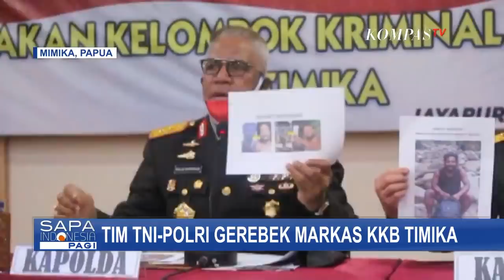Buron Sejak 2009, Pimpinan KKB Papua Ditembak Mati Tim Gabungan TNI-Polri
JAYAPURA, KOMPASTV - Tim gabungan TNI-Polri berhasil menembak mati pimpinan kelompok kriminal bersenjata wilayah Makodap Tiga Timika Hengky Wanmang.

Penembakan terhadap pimpinan kelompok kriminal bersenjata wilayah Makodap Tiga Timika Hengky Wanmang dilakukan saat aparat gabungan TNI-Polri melakukan penggrebekan di markas kali kopi pada Minggu (16/8/2020) pagi sekitar pukul 06.00 WIT.

Dalam penggerebakan yang dilakukan, Pimpinan KKB Hengky Wanmang sempat melakukan perlawanan kepada aparat sehingga dibalas dengan tembakan oleh aparat yang mengakibatkan pelaku tewas di lokasi kejadian.

Dari hasil penggerebekan, tim gabungan TNI-Polri juga berhasil mengamankan barang bukti dua senjata api rakitan, satu pistol air softgun, ratusan butir amunisi, empat magazin, tiga buah bendera bintang kejora dan uang tunai 22 Juta Rupiah serta uang pecahan Dolar Singapura dan Ringgit Malaysia.

Kapolda Papua, Irjen Pol Paulus Waterpauw menyebut Hengky Wanmang merupakan pimpinan KKB yang sering melakukan aksi penembakan di sekitar lokasi tambang PT. Freeport indonesia.

Dia terlibat dalam penembakan WNA asal Australia Drew Nicholas Grant pada tahun 2009 dan terlibat dalam penembakan terhadap WNA asal Selandia Baru Grame Thomas Weal pada maret 2020 dan sejumlah penembakan terhadap aparat TNI-Polri di areal PT. Freeport.

Selain itu, Hengky Wanmang juga terlibat dalam penyanderaan warga Banti pada tahun 2017 serta pembakaran sekolah dan rumah sakit Banti tahun 2018 lalu.

Hengky Wanmang diketahui mulai beraksi di sekitar wilayah tambang Freeport sejak tahun 2009 lalu dan melakukan sejumlah aksi penembakan yang menewaskan warga sipil hingga aparat keamanan.